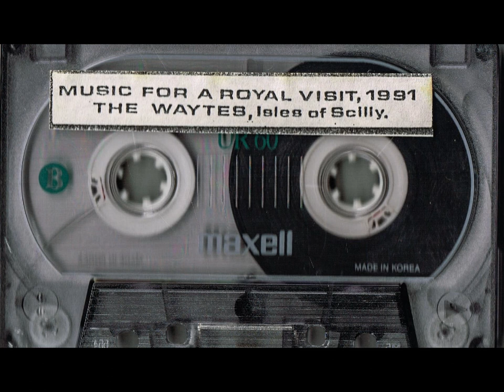The Wayters - Music for a Royal Visit, 1991 (Isles of Scilly) (Cassette, 1991)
No further information found.